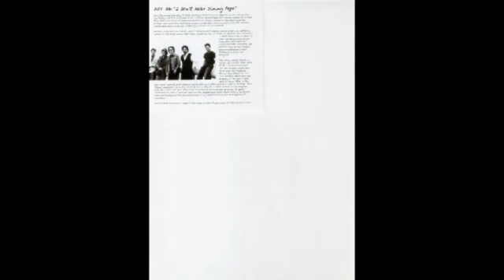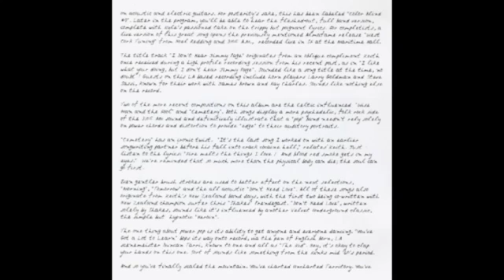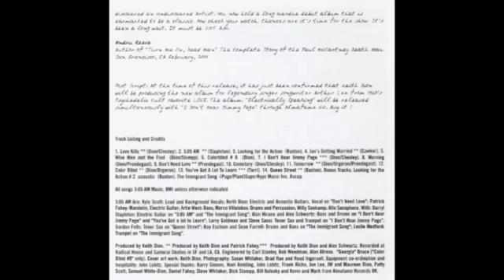3:05 AM: - 13 - You've Got A Lot To Learn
3:05 AM: - 13 - You've Got A Lot To Learn. From 2004 LP "3:05 AM: - I Don't Hear Jimmy  Page"